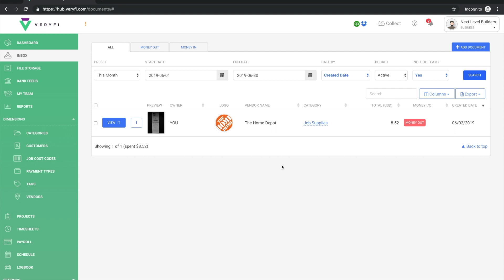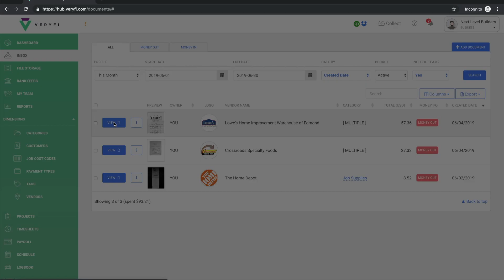Line Item Data Extraction from Bills, Invoices & Receipts in 3 seconds [How to]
World's 1st machine powered end-to-end line-by-line item extraction from receipts, invoices and bills in seconds.

- No Templates
- No Queues or Waiting
- No Humans in the Loop

3 SECONDS and your document is ready!

It’s FAST and Accurate!

HOW IS THIS ACHIEVED
Veryfi uses machines end-to-end with heavy GPU machines in the AWS GovCloud VPS to run proprietary machine vision, machine learning and natural language processing algorithms to achieve this feat.

YOU WILL ❤️ VERYFI

(a) Veryfi understands unstructured data to parse invoice line items without requiring templates, custom separator sheets or custom code.

(b) Veryfi is safe like Fort Knox; built with data-privacy at the core. Federal employees will enjoy the additional ITAR compliance and Healthcare employees HIPAA.

(c) The cost saving in eliminating boring and tedious data entry is also a win for any firm modernizing their back office to create a competitive advantage and move faster.

NEXT STEPS; Take it for a test drive
1.
2. Inside Veryfi Web App, from left menu navigate to "Settings" then "Profile", and
3. Enable the "Automatically extract line items on documents" option

AMAZON reMARS
Launched at reMARS in Las Vegas. If you attended reMARS please let us know to receive your discount.